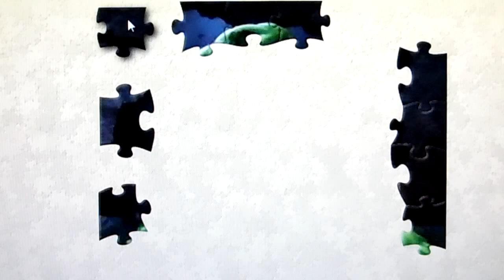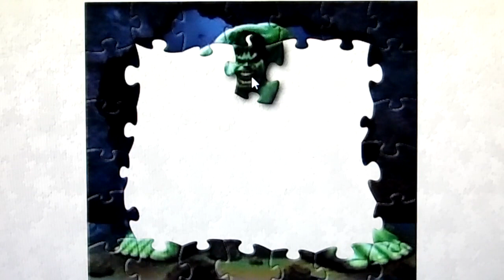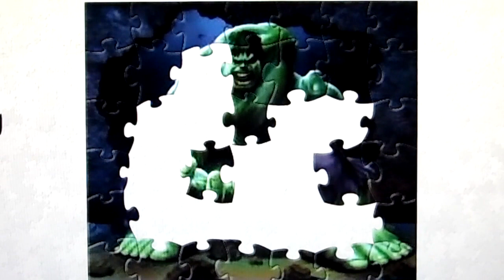Marvel Avengers Puzzle Games Rompecabezas De Hulk quebra cabeça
OMG Kids Toys Channel presents Marvel Avengers Hulk jigsaw puzzle game.
Jigsaw Puzzle is a game, or toy that tests a person's ingenuity or knowledge. In a puzzle, one is required to put pieces together in a logical way, in order to arrive at the correct solution of the puzzle. Play Puzzle Games to entertain, train your brain, and remember better at a time. This Puzzle Set is very simple to play with.
Whether its jigsaw puzzles, word searches, or mazes, most kids love puzzles and can spend hours solving them and resolving them! Little do they know they are training their brains to problem solve – a skill they will benefit from for the rest of their lives.
Playing Puzzles and puzzle games help reinforce logic, critical thinking, visualization, creativity, and fine motor skills.
For all these reasons, kids who are good at puzzles will find their ability to gather information, assess a situation, and find a quick solution to a problem greatly sharpened. This will pay wonderful dividends in their academic, and later, professional career.
There are different types of puzzles for different ages, such as crossword puzzles, word-search puzzles, number puzzles, or logic puzzles.
 Toys in other languages: juegos, juguetes, giocattoli, spielwaren, brinquedos, carrinhos, spielsachen, leker, spielzeug, jouets, speelgoed, 玩具,leksaker, खिलौने, игрушки, đồ chơi, oyuncaklar, zabawki, bréagáin, Παιχνίδια, トイズ, 장난감, ġugarelli, hračky, іграшки, Spiilzüüg,